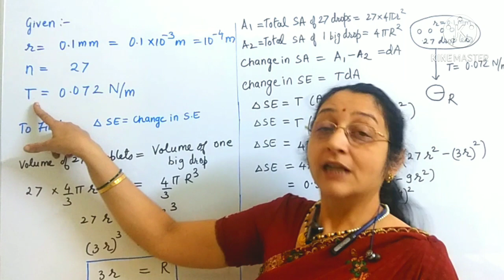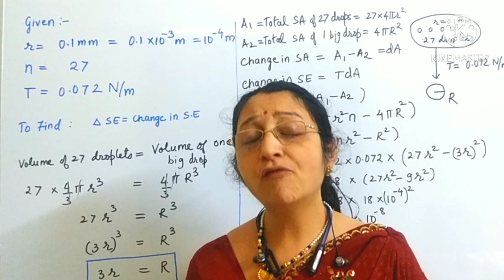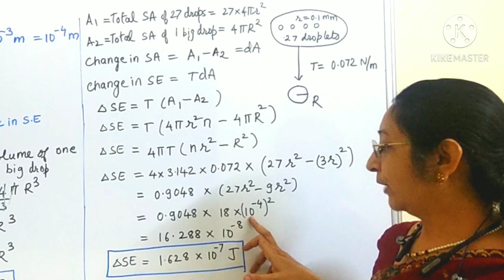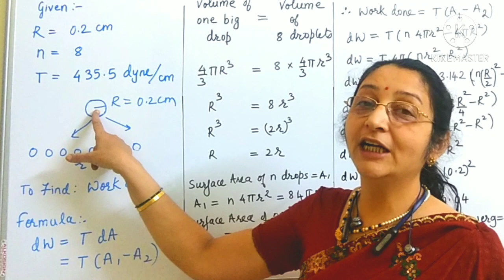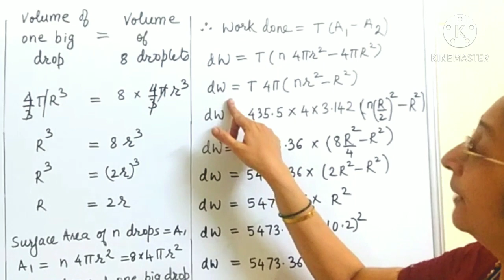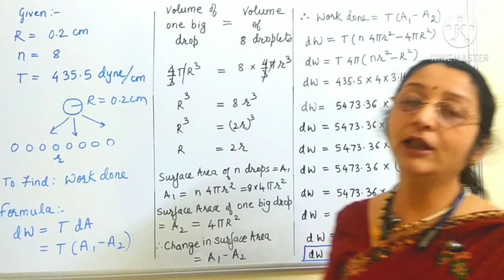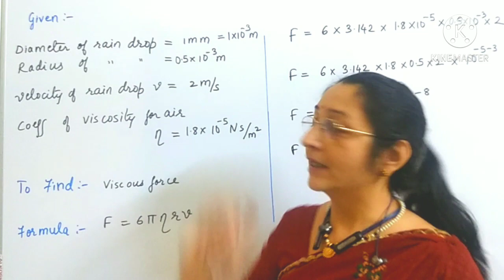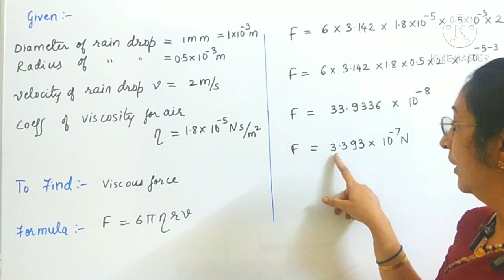L.18....12 Science Ch 2. Mechanical properties of fluids. Problem questions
K.B. Rohamare Junior College Kopargaon